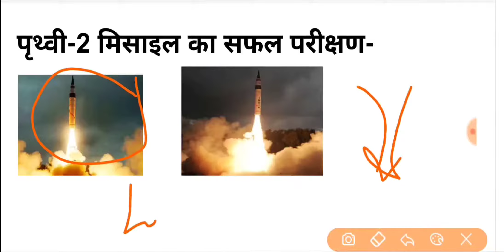ब्रह्मोस सुपरसोनिक क्रूज मिसाइल का परीक्षण | BrahMos supersonic cruise missile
ओडिशा के बालासोर में ब्रह्मोस सुपरसोनिक क्रूज मिसाइल का सफल परीक्षण किया गया। यह मिसाइल 400 किलोमीटर तक मार कर सकती है।